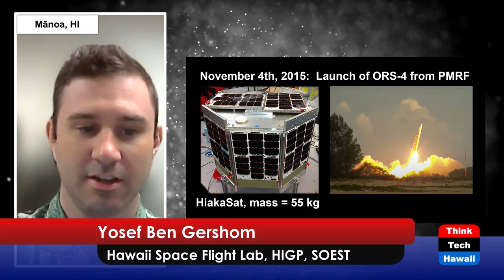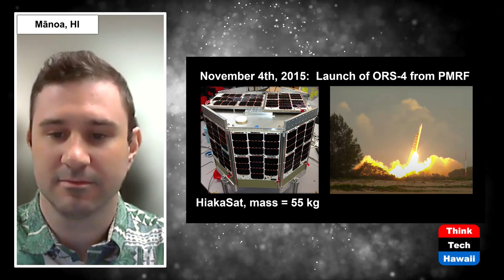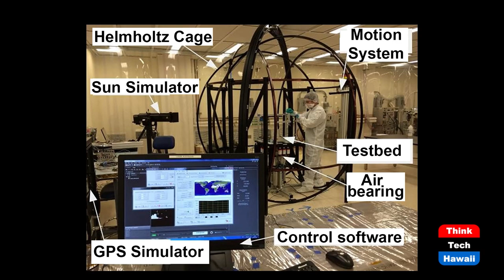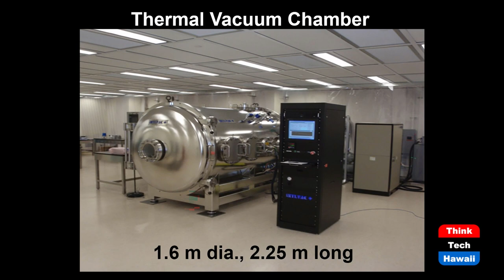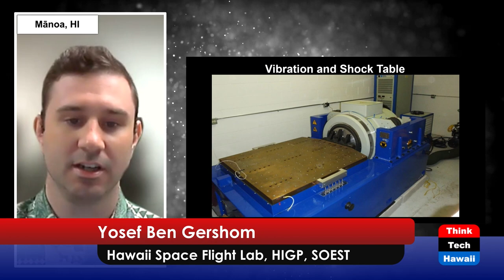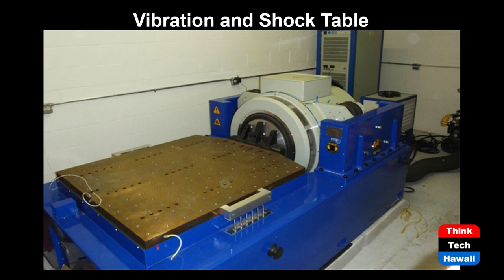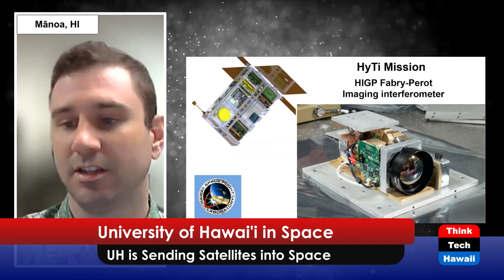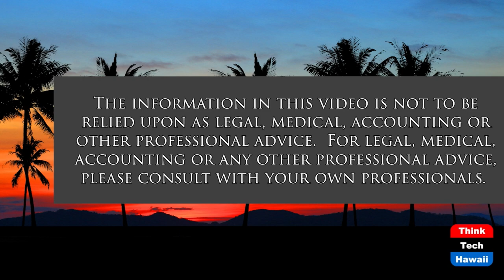University of Hawai'i in Space (Science@SOEST)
UH is Sending Satellites into Space.  The host for this show is Pete Mouginis-Mark.  The guest is Yosef Ben Gershom.

What facilities does UH have for building satellites, what size are these satellites, how are they launched, and what measurements will be made.